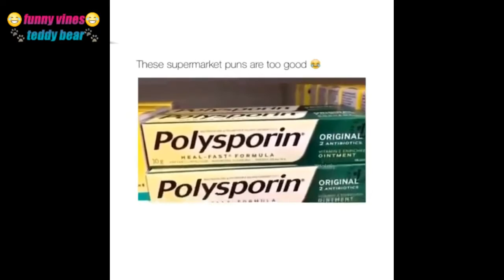😂 funny 😊 vines 😂 (🐾 teddy bear 🐾)#51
😎 Teddy Bear  Savage Boy Vlogs😎

     💯I do Funny vines and Vlogs💯

😂Entertainment😂

💯💯💯 (✍Teddy Bear✍ Jamaica / America / London

  😎✍Teddy Bear  Savage Boy✍😎